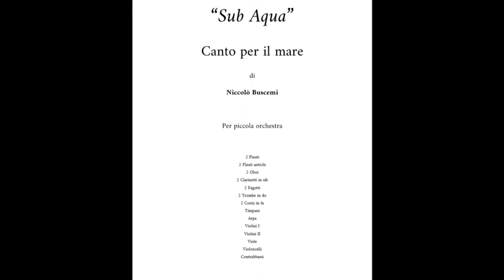"Sub Aqua - Canto per il mare" di Niccolò Buscemi - per piccola orchestra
Prima parte della composizione "Sub Aqua - Canto per il mare" .

Per piccola orchestra

Composto da Niccolò Buscemi